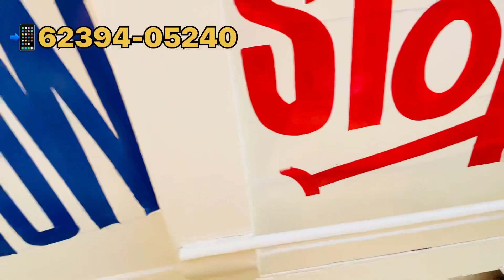12 ਫੁੱਟਾ ਟਰਾਲਾ ਬਿਲਕੁਲ ਨਵਾਂ ਵਿਕਾਊ ਸਸਤੇ ਰੇਟ ਚ trolly tralla dumper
11 X 6,6 ਮਿੱਟੀ ਲਈ ਬਣਾਇਆ ਟਰਾਲਾ 10 ਇੰਚੀ ਚਾਸੀ 50ਟਨ ਤੱਕ ਦੀ ਗਰਾਂਟੀ

Car bazar
Delhi car bajar
Trolly
Troly
Trali
Tralli
Punjab trolly
Bilga trolly
Chanu trolly
Dumfer
Tralla
Tractor markit
Talwandi mandi
Patiala markit
Up trolly
Haryana trolly
Bhawanighar
Tractor bazar
Sale purchase
Trolly kaise Banti hai
Trolly kaha se kharide

Punjab trolly Dumper Traalli

Tractor trolly
Trolly
Trali
Tralli
Tralla
Trala
Troley
Trolley
Bilga trali
Bilga trolly
Punjab trolly
Up trolly
Haryana trolly
Duble tayar trolly
Single tayar trolly
Jhaji farsh
Exal
Machi huk
Simple huk

Duble tayar trolly ,Single tayar trolly
Jhaji farsh ,Exal
Machi huk,Simple huk